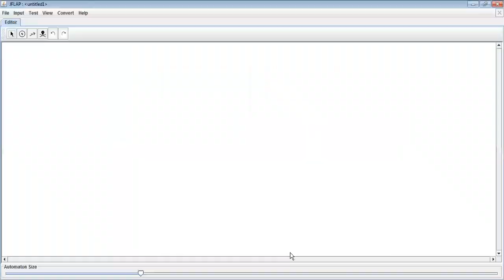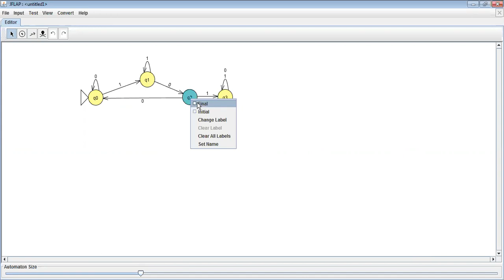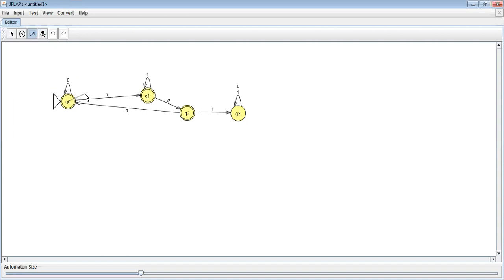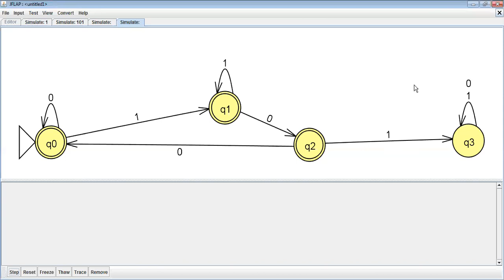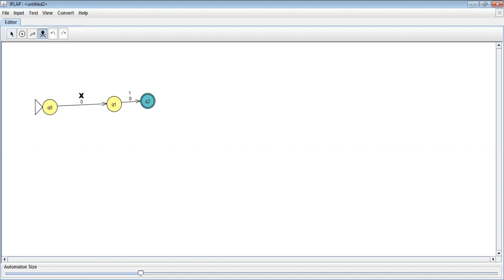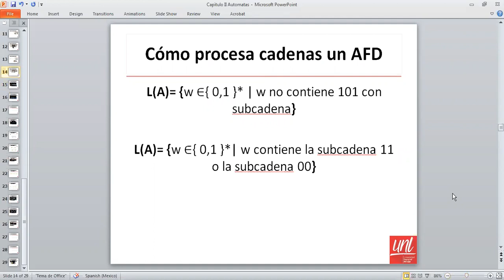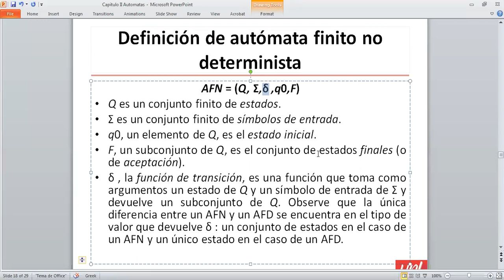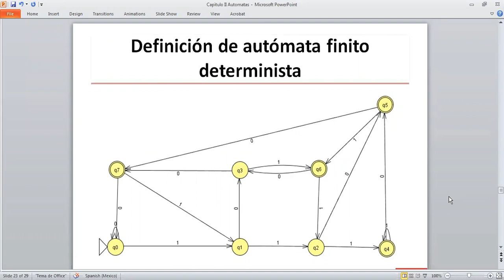Teoría de Autómatas y Computabilidad Avanzada Parte 5